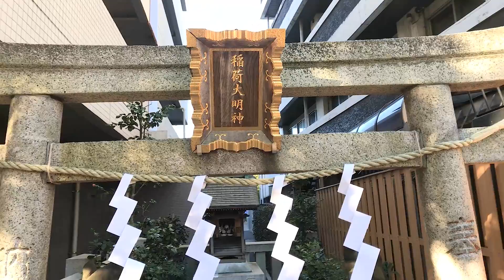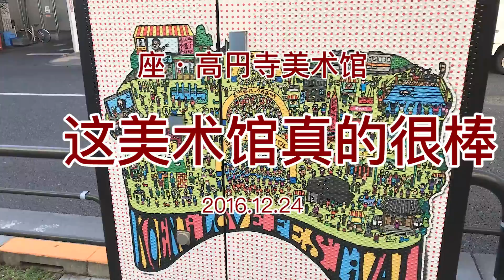【Tiya的日本留学日记】Vlog 18 平安夜补画债+拆牙线，大扫除（完全没有出门的冲动）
平安夜就是平平安安过好一天就行

画画的时候，一不留神喝了3罐啤酒

这次拆线和补牙一共就花150日币。